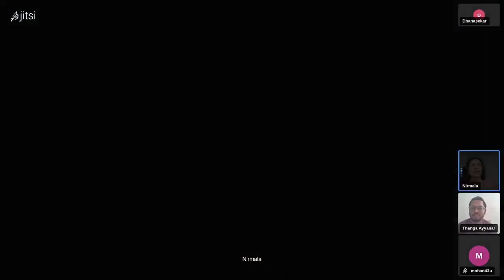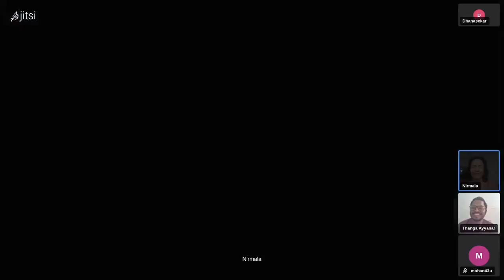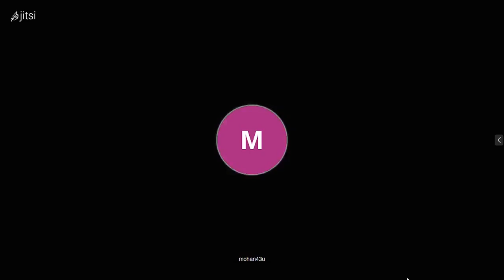FreeTamilEbooks.com பங்களிப்பாளர் நேர்காணல் (Interview) - நிர்மலா ராகவன் (Nirmala Raghavan)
இந்த நிகழ்படத்தில் FreeTamilEbooks.com இணையதளத்தில் தான் எழுதிய பல புத்தகங்களை கட்டற்ற உரிமையில் (Creative Commons) வெளியிட்ட எழுத்தாளர் நிர்மலா ராகவன் அவர்களுடன் நடைபெற்ற உரையாடலை கானலாம்

தொகுப்பாளர்: தங்க அய்யனார்